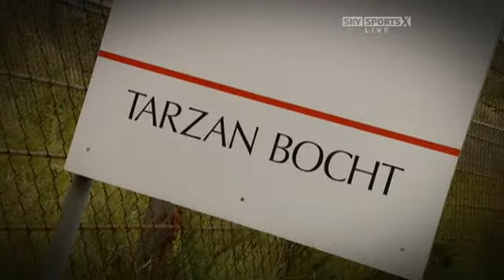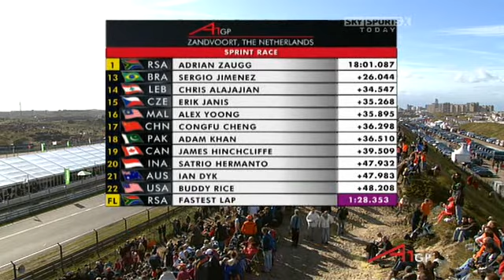A1GP 2007 2008 Round 1 Race 1